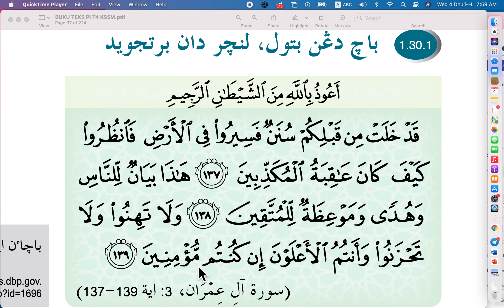UTQH Ayat Tilawah Ting. 4: Surah ali Imran ayat 137 - 139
Video pembelajaran tahsin al Quran. Ayat tilawah Pendidikan  Islam Tingkatan 4 KSSM. Pelajaran 5.